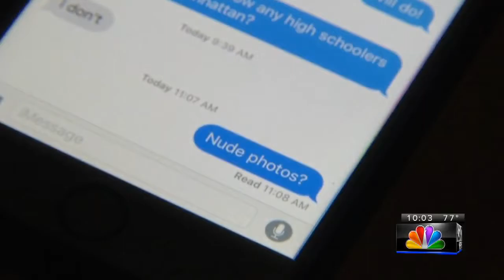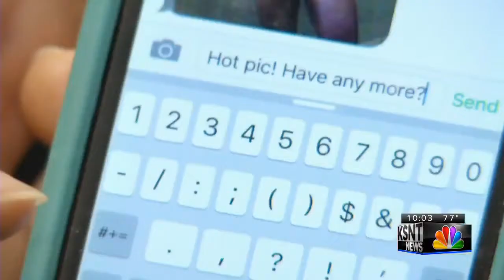Cell phones: How young is too young?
A 13-year-old Riley County boy is accused of sending nude or partially nude pictures of himself to a 10-year-old girl.